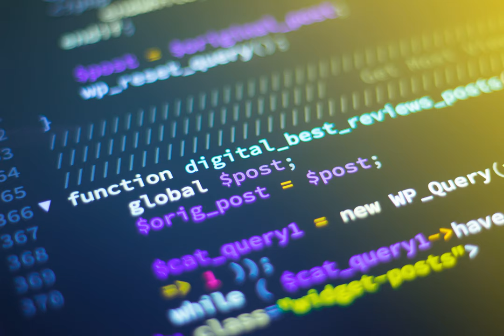web application - security for intranet applications